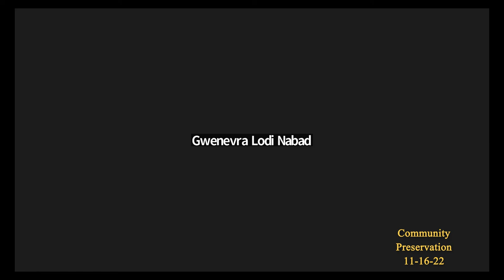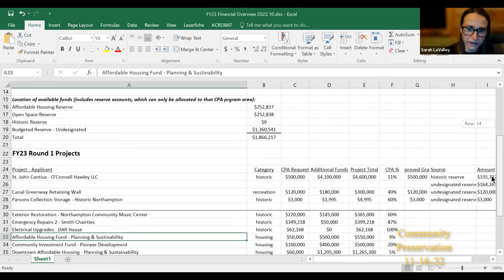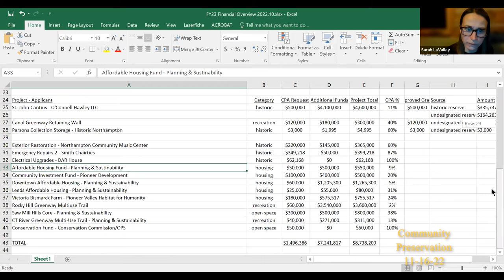Community Preservation Committee 11/16/22